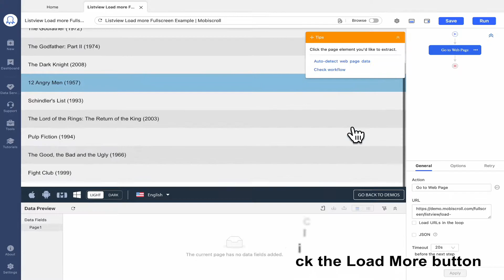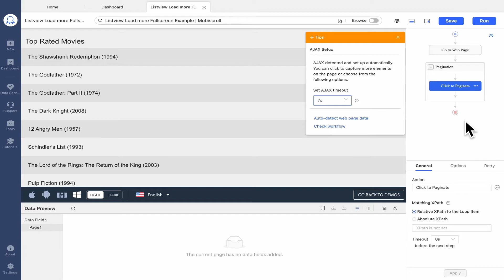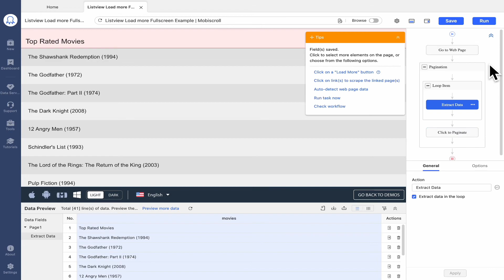Scrape Webpage With Load More button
✨ Why do we need web scraping? What is web scraping? Is web scraping right for you?

Octoparse Hello World is a series of test sites for new users to get on board quickly.
Many websites use a "Load More" or "Show More" button to load content in a continuous manner. Specifically,  more content will be added to one single web page when clicking a certain button, usually at the bottom of the page.
This technique is very commonly used by websites for creating a better user experience.

0:00 Intro
0:34 Step 1 - Copy the URL into Octoparse
0:45 Step 2 - Click the Load More button
1:37 Step 3 - Extract your desired data
2:13 Step 4 - Save and run the task

***FOLLOW TEAM ! ***